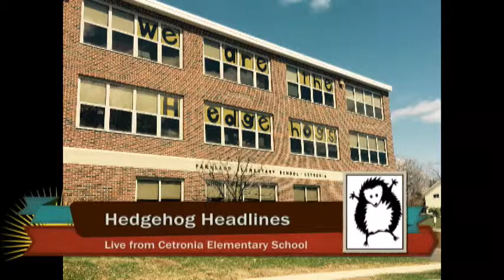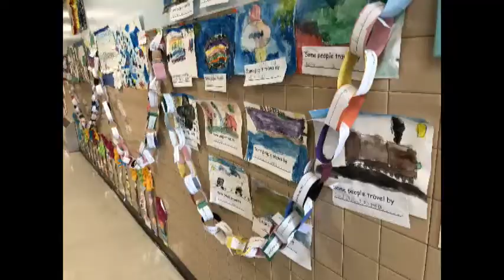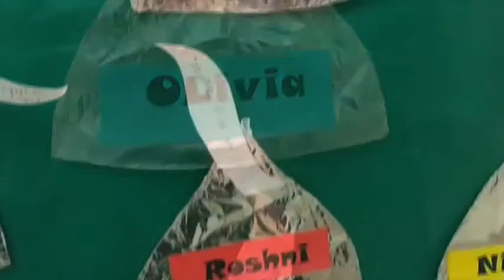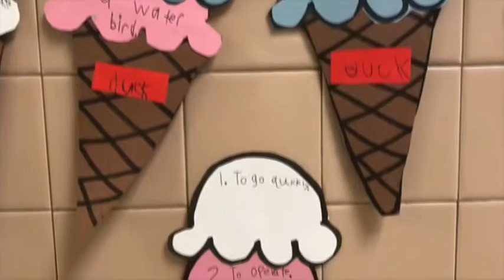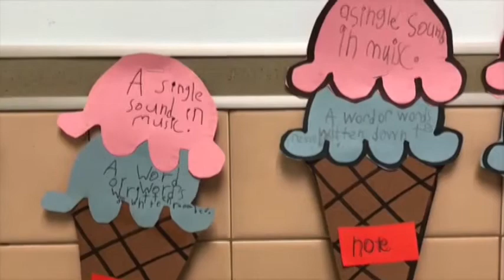HHLINES 5 29 19 PGM